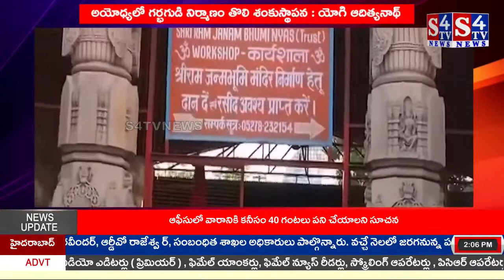అయోధ్యలో గర్భగుడి నిర్మాణానికి తొలి శంకుస్థాపన || 02-06-2022